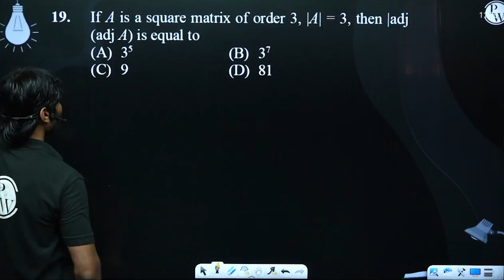If A is a square matrix of order 3, |adj (adj A) is equal to&nbsp;....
If A is a square matrix of order 3, |A| = 3, then |adj (adj A) is equal to&nbsp; 📲PW App